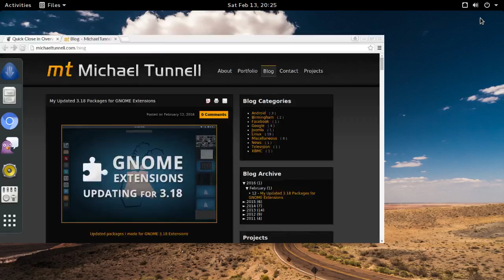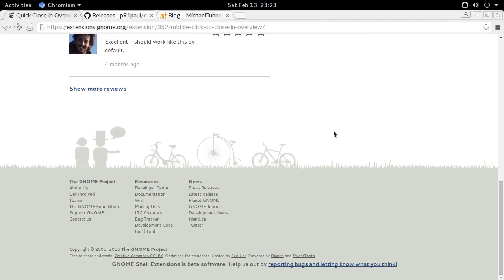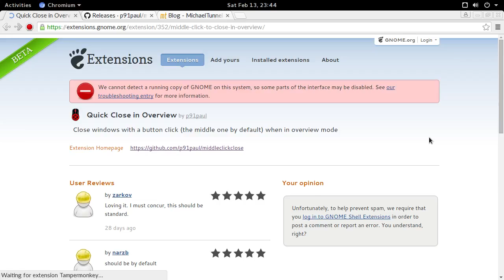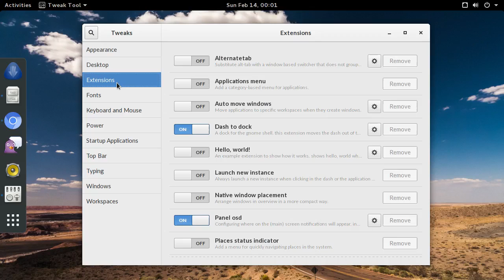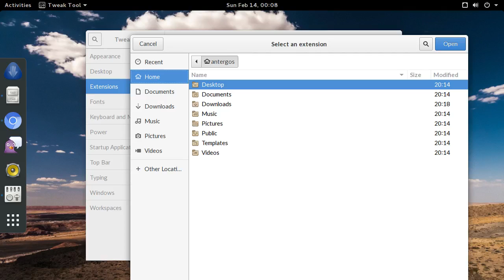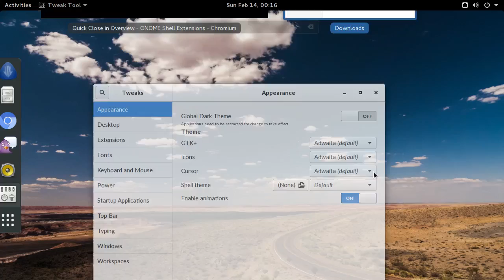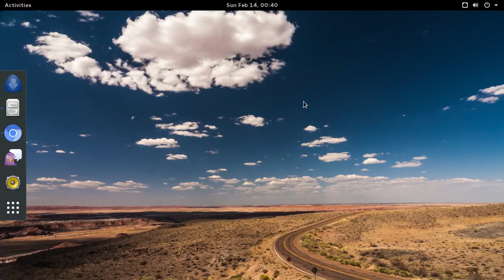How To Install GNOME Extensions with Zip Files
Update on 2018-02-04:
GNOME Tweak removed the ability to install extensions via Zip files. :(

You now have to manually install via the command-line by unzipping the file to the correct /home folder.

unzip name-of-extension.zip\ -d ~/.local/share/gnome-shell/extensions/extension-global@identifier/

I may need to revisit this video with an updated version. :)

This video shows how to install GNOME extensions with just using a Zip file of an extension. This can be done with any Zip file provided it contains a GNOME Extension, it doesn't have to be from the website.

Check out my GNOME Extensions Update Pack that I make for each release of GNOME, here is the pack for GNOME 3.18